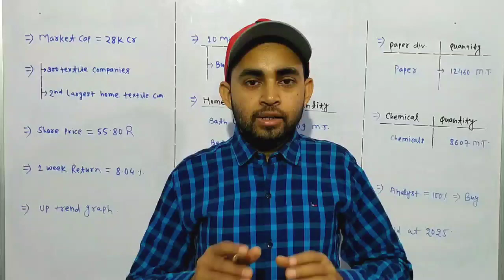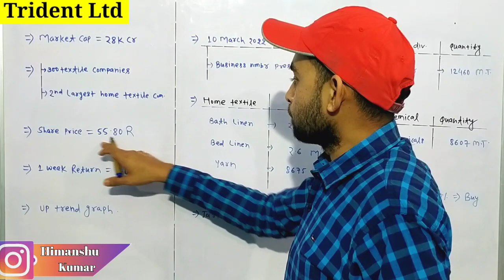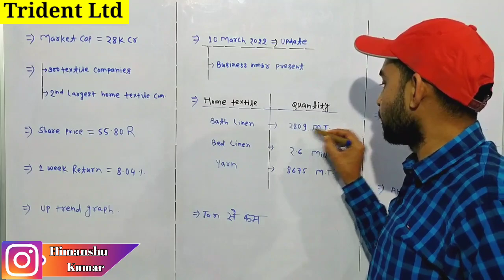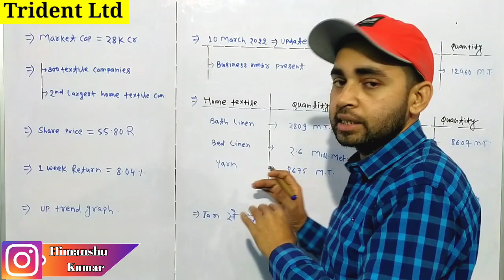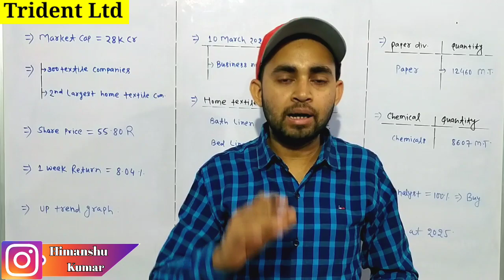Trident share news | Trident share latest news | Trident share analysis | Future Of India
In this video you will know about Trident share latest news and updates .

Trident ltd
Trident share

Hash Tags -

Please Note:-